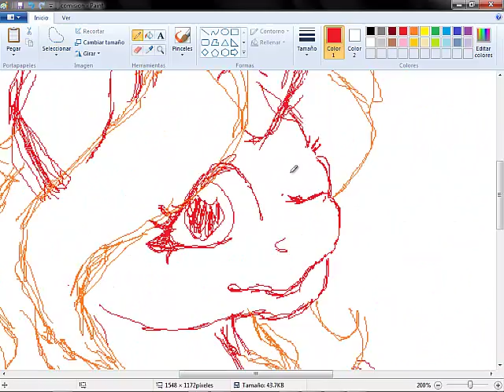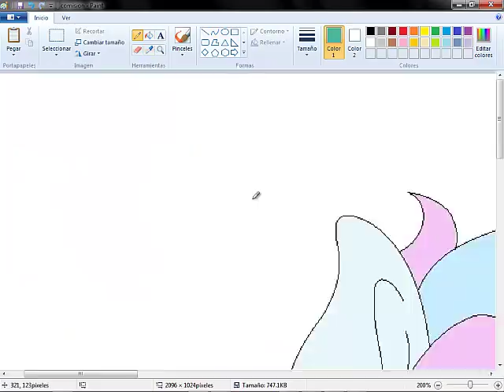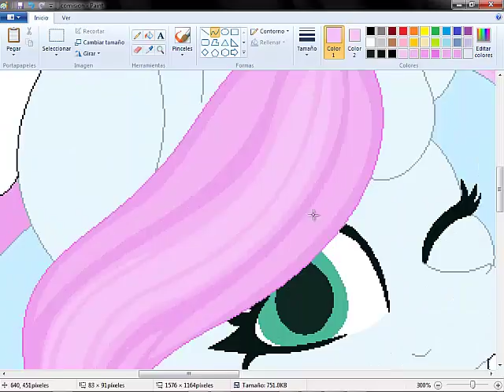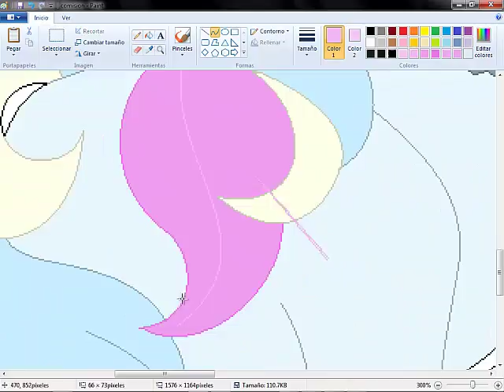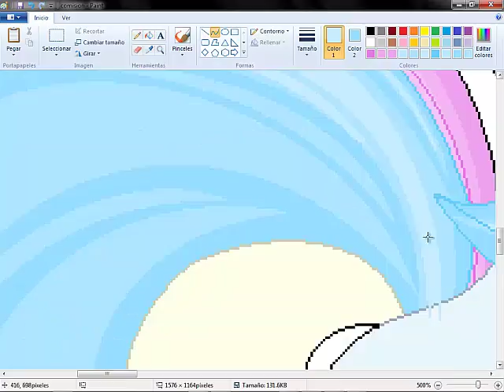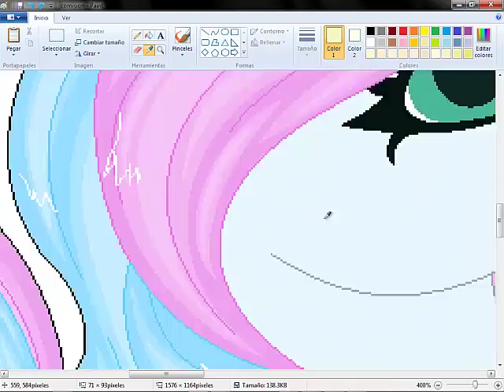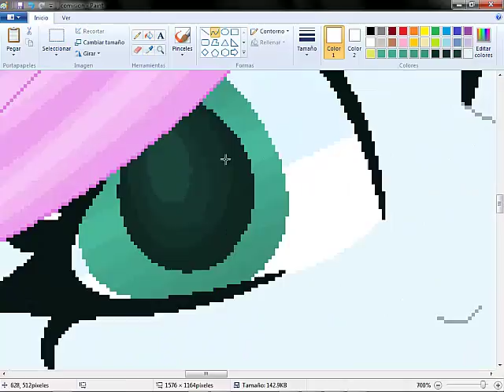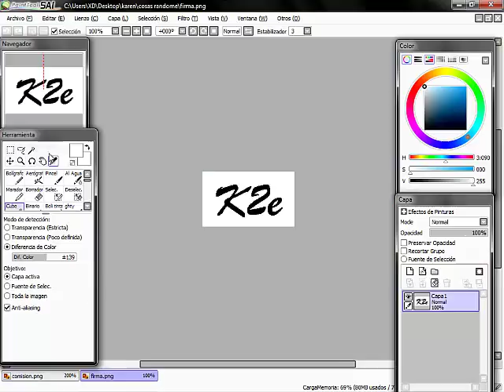SpeedPaint(MLP)- a beautifull commission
look me!!! :0

°Español°
hola, ya volvi a la inactividad, pero es por que regrese a clases y tengo muchos pendientes, pero tratare de no abandonarlos ni a ustedes ni al canal :0, y esperen el especial 21,000 subscriptores que lo estare subiendo pronto

°english°
hello, I went back to inactivity, but it's because I go back to school and I have a lot of issues, but I'll try not to abandon you or the channel: 0, and wait for the special 21,000 subscribers that I'll be uploading soon